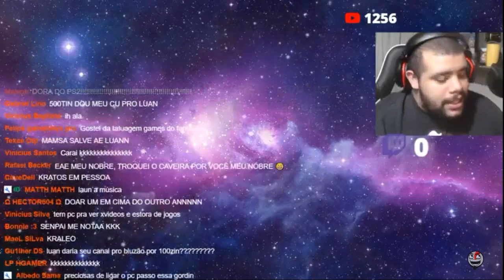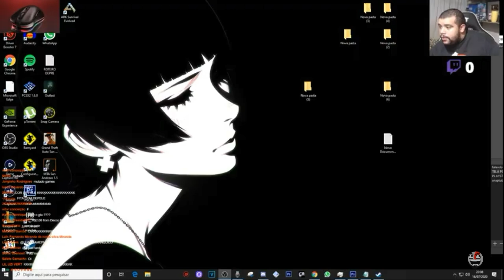LUANGAMEPLAY CLIPES DA LIVE DE MTA COM ESCRITOS E CRASH CORRIDA